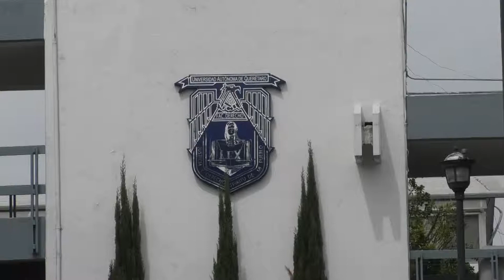5531 FT DENUNCIAS UAQ